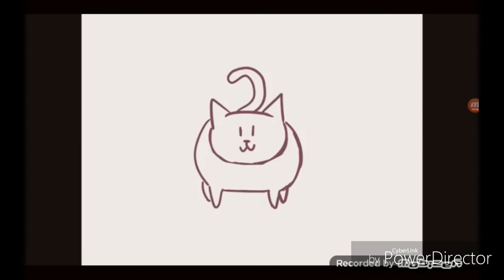UNDERTALE et BATIM comic dub fr #3 [griffe du néant et Bendy le tueur ] SPÉCIALE 40 ABOS! FT:yaxcup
Bonjour aujourd'hui on se retrouve pour cette compil de comic ou papyrus essaye de cuisiner, de plus boss va avoir une drole de visite se soir. Si vous avait aimer, manifester vous en vous abonnant a ma chaine et à celle de YaxCup qui a fait la voix de swap!Sans (blueberries) et Bendy.

Et aussi, tant cas causer au, vous pouvez desormais me suivre sur amino, aller y vous ne regreterai, il ya des tchat rp, des sondage, des infos sur mes proget, des quizs, franchement jvous conseille de voir

Comics:

Le dernier épisode de comic ou je doublais encore seul:

Soutient aussi:
YaxCup
Nathantoutsimple
Kingplay 63
Yannis gaming( chaine secondaire )
Ns glitcher
Gamer 76
Philatoras

La playlist de video drole type YTP et celle de musique ainsi que celle de comic dubs :

Ma dernière video:

Like la video,dit en commentaires "G liké,fait ma pub stp!" Et je ferai peut être ta pub. Partage la video et on se revoit pour une prochaine video...
TCHAAHOEE!